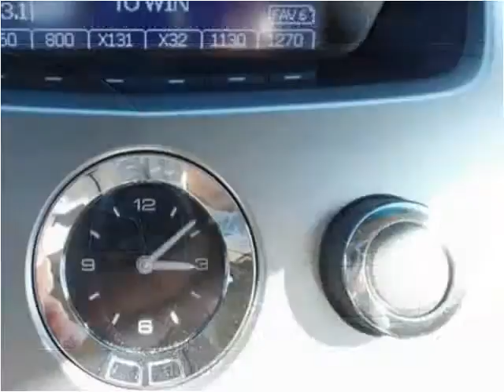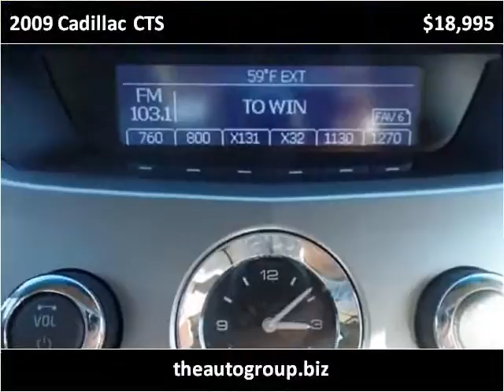2009 Cadillac CTS Used Cars Mt Pleasant MI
This 2009 Cadillac CTS is available from Auto Group Leasing.